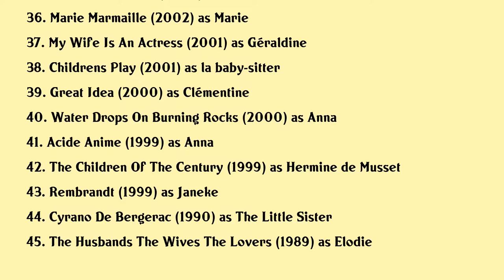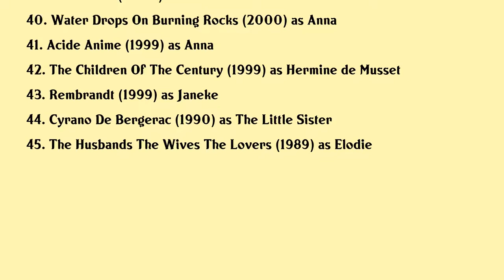Ludivine Sagnier Movies list Ludivine Sagnier| Filmography of Ludivine Sagnier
Ludivine Sagnier Full Movies List Filmography of Ludivine Sagnier

Latest movies of Ludivine Sagnier are:

1. Les Mechants
2. La Ruche
3. The Truth
4. Danielle Darrieux Il Est Poli Detre Gai
5. La Foret De Mon Pere
6. Of Love And Lies
7. A Bigger World
8. Remi Nobodys Boy
9. Lola And Her Brothers
10. Through The Air
11. Lou
12. Fool Circle
13. Love Is In The Air
14. The Devils Double
15. A Monster In Paris
16. Portraits In Dramatic Time
17. Beloved
18. Love Crime
19. Lily Sometimes
20. Mesrine Killer Instinct

Complete list of movies acted by Ludivine Sagnier are in this video.

Please Comment down your favorite movie of Ludivine Sagnier